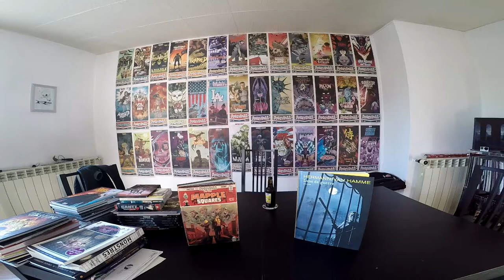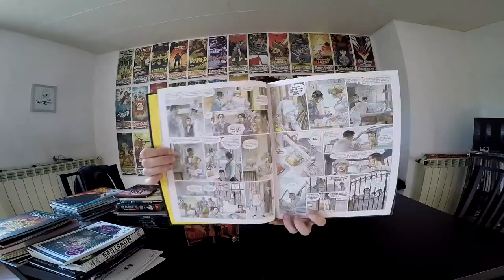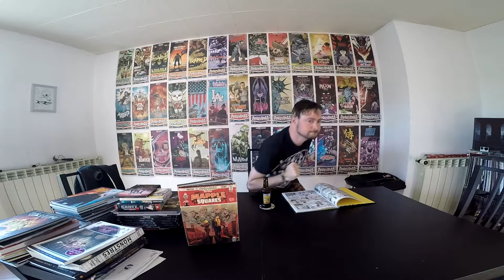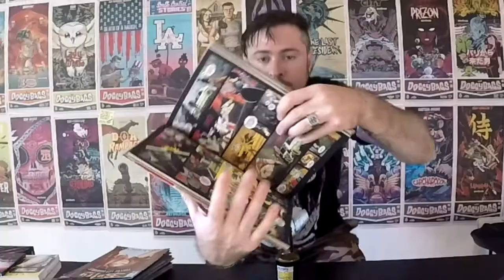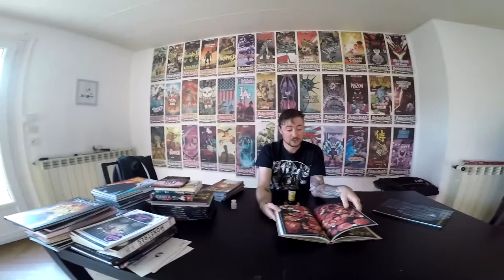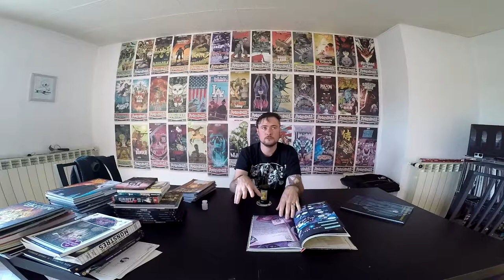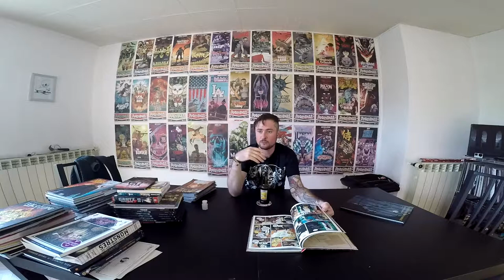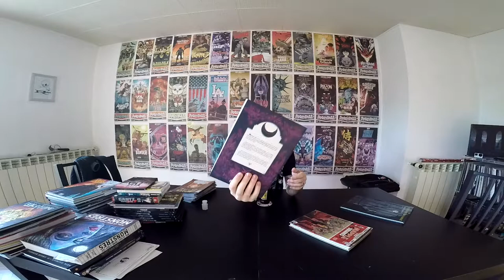DoggyBags Mapple Squares / Lune de Guerre - Mes lectures de la semaine #43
Vous préférez ce décors ou celui d'avant ?

Le Etsy de mon pote :

•Liste lecture :
- Lune de Guerre
- DoggyBags One Shot : Mapple Squares

•Musique en fond :
- I Pilot Daemon - The Bluish Fennecs

\* Pour me suivre sur les internets */